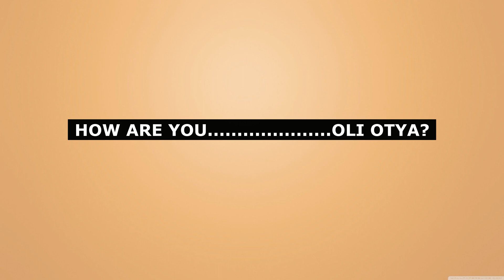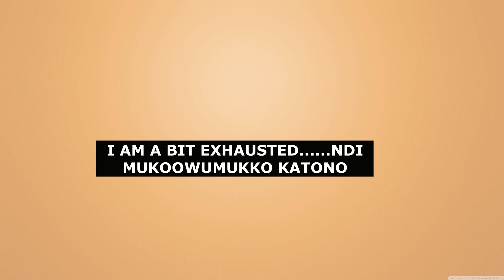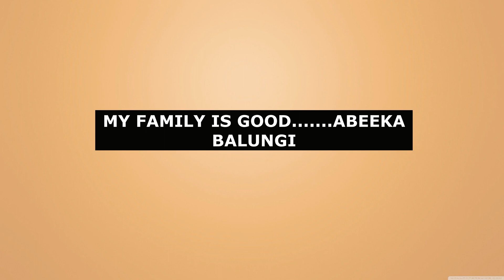ENGLISH AND LUGANDA CONVERSATIONS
In this video, we bring you an exciting opportunity to learn and practice conversational English to Luganda. Whether you're a beginner or an intermediate learner, this video is perfect for you. We provide a variety of dialogues, vocabulary, and phrases that will help you navigate real-life situations in Luganda-speaking countries. Join us as we dive into the rich culture and language of Luganda, and take your language skills to new heights. Get ready to engage in immersive conversations and enhance your proficiency in both English and Luganda. Don't miss out on this incredible language learning experience! Let's bridge the gap between languages and cultures together!